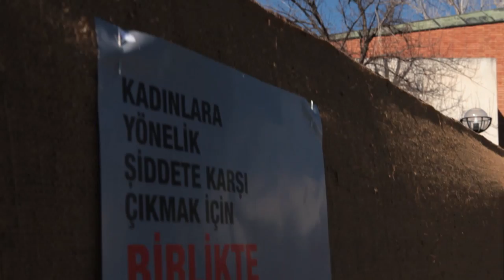One Billion Rising - Middle East Technical University, Ankara, Turkey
February 14th,2013